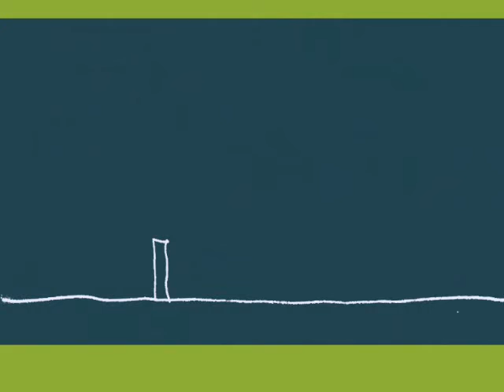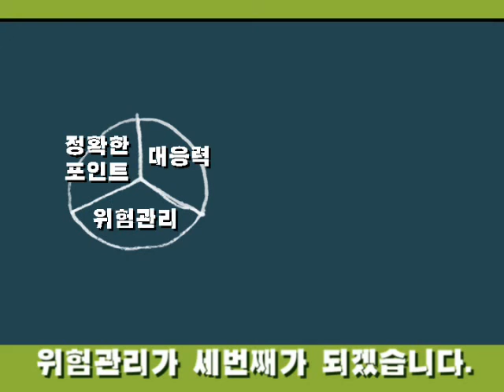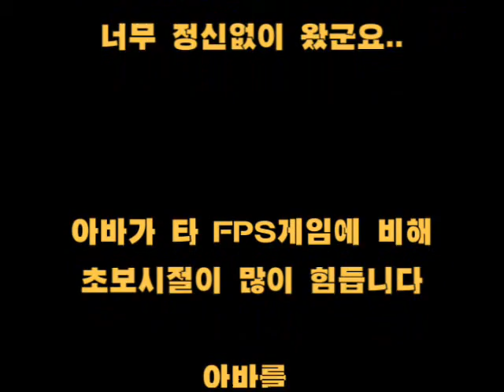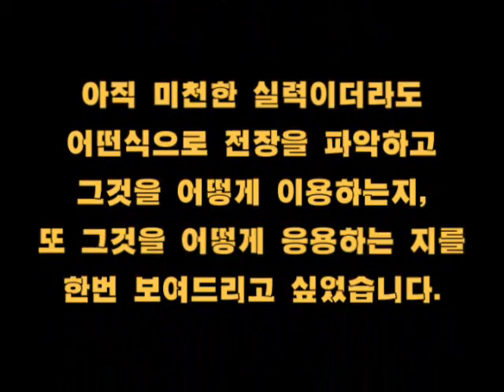[AVA][아바] 입문자용 햄머각폭 액기스 이론설명 실전영상